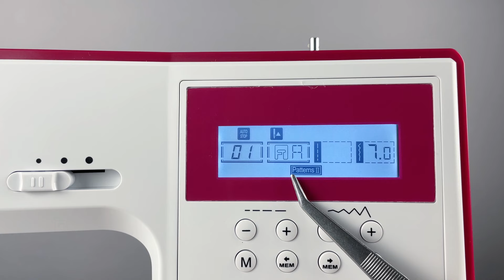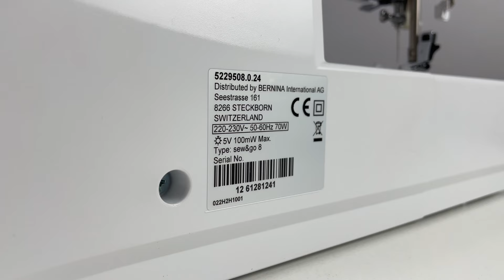Вражаючі можливості Bernette Sew&Go 8 🔥 відео інструкція та огляд функцій ✅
Bernette Sew&Go 8 - вражає своєю функціональністю та можливостями.

Особливу увагу привертає горизонтальний човник із системою Drop-in, що гарантує ідеальний баланс та найвищу якість строчки при будь-якій швидкості. А зручний РК дисплей із кнопковою панеллю під ним роблять вибір режимів та параметрів максимально простим.

Bernette Sew&Go 8 - це не тільки потужний двигун на 70 Вт та швидкість 820 стібків за хвилину, але й плавне просування тканини без зайвого шуму чи вібрації. Зручний важіль для вимикання транспортера тканини відкриває безліч можливостей для штопки та вишивання.

А щодо заправки голки, Bernette Sew&Go 8 має вбудований нитковдівач. Тепер немає необхідності витрачати багато часу на цю процедуру!

Окрім того, машина оснащена яскравим LED-підсвічуванням, яке значно полегшить роботу та поліпшить видимість робочої зони. І не забудьте про вільний рукав, який дозволяє уникнути проблем при зшиванні манжет та рукавів.

Bernette Sew&Go 8 - це вибір тих, хто цінує найвищу якість та зручність в роботі!

- інтернет-магазин швейних машин 💙Тато Швей💛! Безкоштовна доставка по Україні 🇺🇦 та офіційна гарантія.